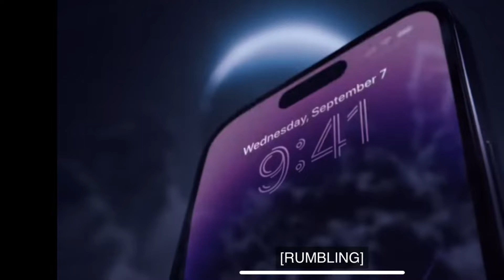Introducing iphone 14 Pro